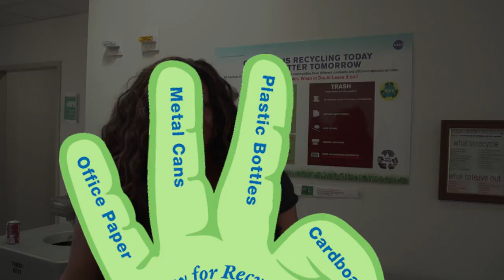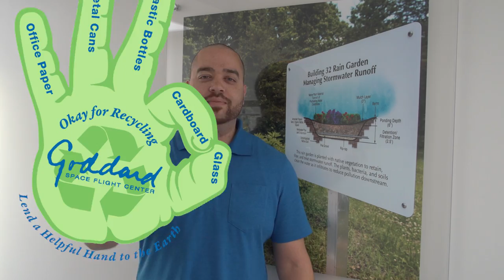Recycle Right with Goddard Five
America Recycles Day 2017 message.